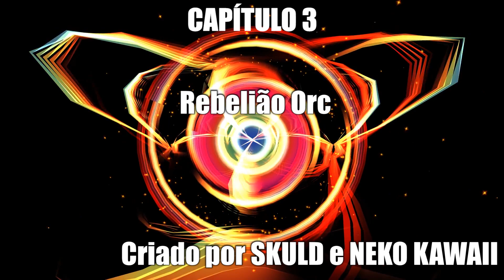A Rebilião dos Orcs - Capítulo 3 - Mobile Legends Fan Made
Mobile Legends

Essa história foi criada por 2 players do Mobile Legends, SKULD e NEKO_KAWAII. Ela foi baseada nas histórias dos heróis dentro do jogo.

Deixa o seu like e comente se gostaria de ouvir mais histórias como essa.

Se gostou do vídeo curta e  compartilhe.

PARCEIROS.

• Encontre aqui seu duo!
• Interação!
Junte-se ao Nerfados no *WHATSSAP*!

*FACEBOOK NERFADOS*!

Quer ajudar o canal?
Entre no link abaixo e faça uma doação.

Para participar dos vídeos de WTF MOBILE.

Peça a legenda do trailer do seu game por inbox !